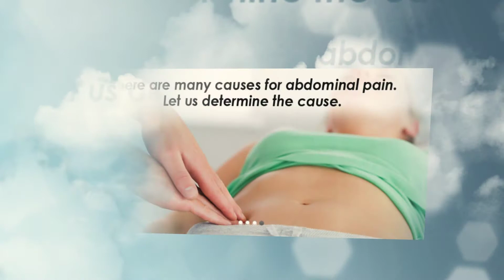Ulcerative Colitis Symptoms Palm City Fl